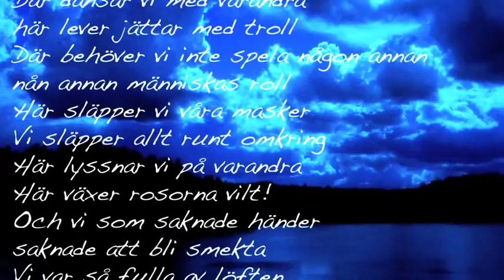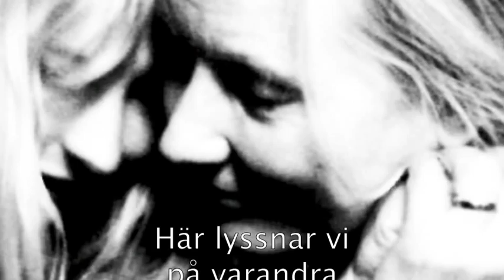Där växer rosorna vilt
Music/ Lyrics /Vocals: Kajsa Bergström.
Music/Vocals,/Guitarr /Harmonica: Lars Ljungqvist.
Guitarr: JanÅke Andersson.
Musicvideo made of personal Mobile-Photos
& Art by Greta Gustafsson Wargh.
This was really a great experience to create photo/art inspired by
Kajsa/&Lasse's Music! To be continued...